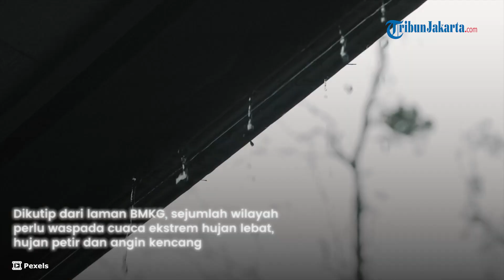23 Wilayah Cuaca Ekstrem Hujan Lebat dan Angin, Periksa Peringatan Dini BMKG Besok Rabu 3 Juli 2024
TRIBUNJAKARTA.COM - Periksa peringatan dini cuaca ekstrem dari Badan Meteorologi Klimatologi dan Geofisika (BMKG) untuk sejumlah wilayah di Indonesia, Rabu 3 Juli 2024.

Peringatan dini BMKG besok mengatakan, sejumlah wilayah perlu waspada cuaca ekstrem hujan lebat, hujan petir dan angin kencang.